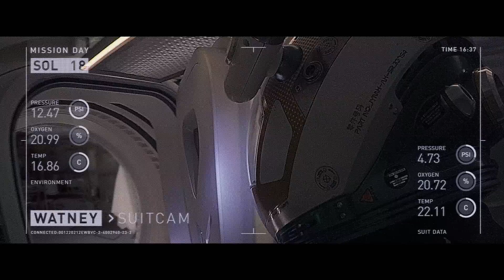"Rapporto tempesta" | Sopravvissuto - The Martian | Clip Ufficiale [HD] | 20th Century Fox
➙ Adesso al cinema

Durante una missione su Marte, l’astronauta Mark Watney (Matt Damon) viene considerato morto dopo una forte tempesta e per questo abbandonato dal suo equipaggio. Ma Watney è sopravvissuto e ora si ritrova solo sul pianeta ostile. Con scarse provviste, Watney deve attingere al suo ingegno, alla sua arguzia e al suo spirito di sopravvivenza per trovare un modo per segnalare alla Terra che è vivo.
A milioni di chilometri di distanza, la NASA e un team di scienziati internazionali lavorano instancabilmente per cercare di portare “il marziano" a casa, mentre i suoi compagni cercano di tracciare un’audace, se non impossibile, missione di salvataggio.

Basato sul romanzo best-seller “The Martian” di Andy Weir il film è diretto dal regista maestro Ridley Scott.
Cast: Jessica Chastain, Kristen Wiig, Kate Mara, Michael Pena, Jeff Daniels, Chiwetel Ejiofor, Donald Glover .

Benvenuto nel Canale ufficiale di 20th Century Fox Italia, lo studio di pluripremiati successi cinematografici come Star Wars, L'era glaciale, X-Men, Avatar e tantissimi altri.
Qui troverai in esclusiva i trailer e le clip dei nostri ultimi successi, i dietro le quinte, le interviste e le featurette dei nostri migliori film.